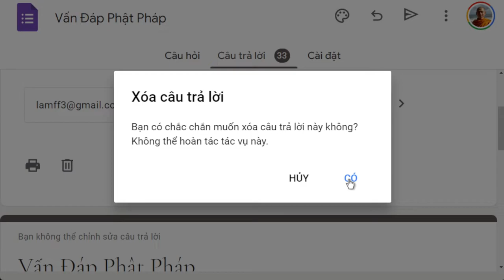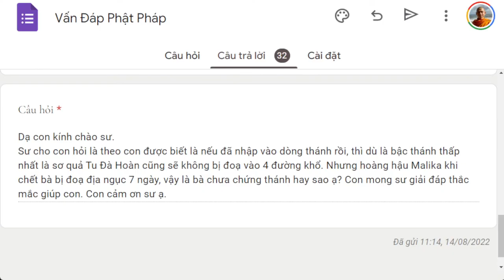1558. Hoàng hậu Malika đã chứng thánh chưa?